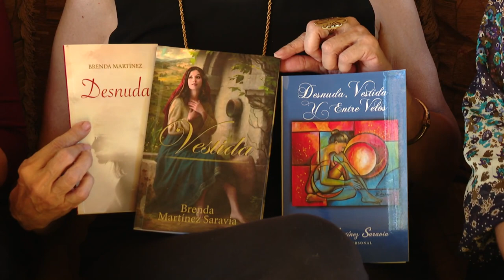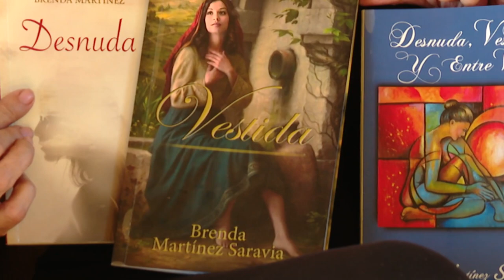ASI ES NICARAGUA TRES POETAS